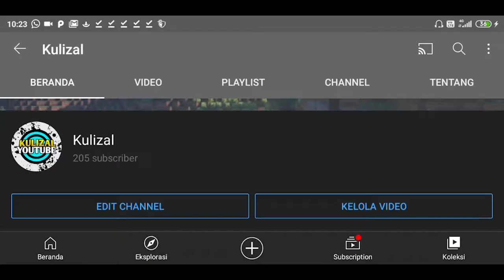PETUALANGAN BARU. MINECRAFT SURVIVAL INDONESIA SEASON 2 EP 1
Hai, Terima kasih yang sudah klik video ini. Dah gitu aja

*Tonton videonya di jamin anda tidak tertawa karena jok nya garing. Maksudnya Jok bercandanya bukan jok sepeda motor!! *

( Agar bisa dekat dengan saya)

Udah segitu aja, saran dan kritik sangat di Terima untuk kemajuan channel ini. Oke sampai jumpa di video selanjutnya Good Bye